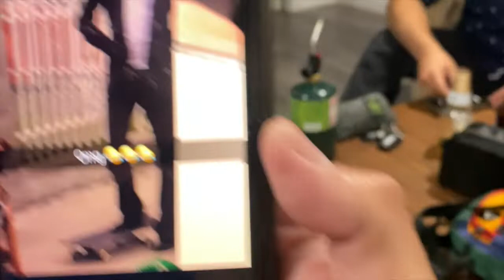We were wasted